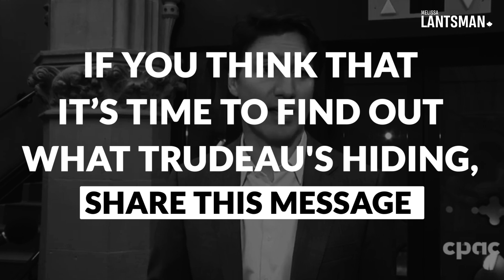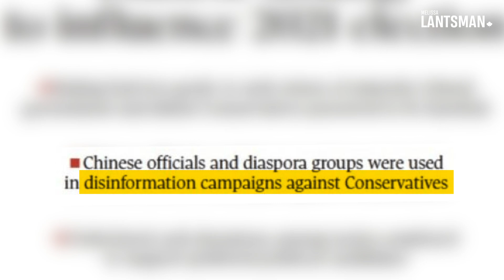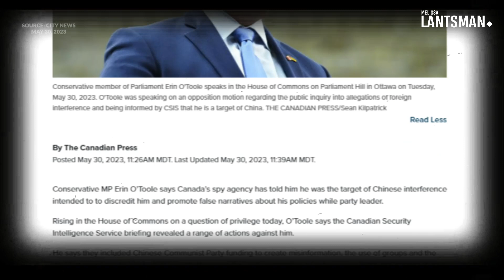End the charade. Public Inquiry. Now.